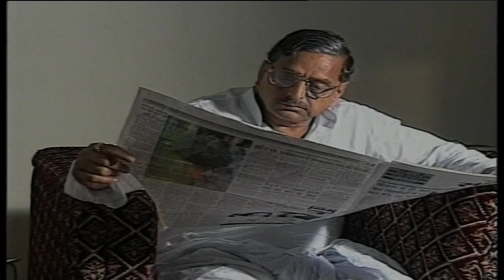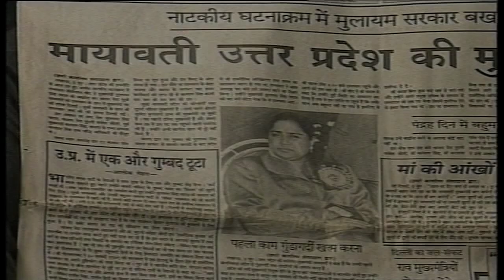Rubaru: old interview Mulayam Singh Yadav with Rajeev Shukla (part1)